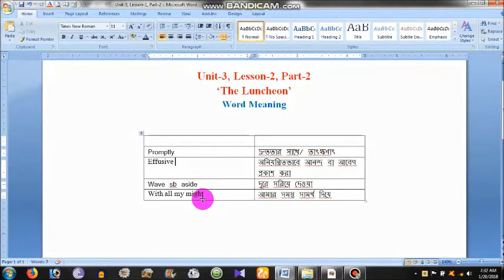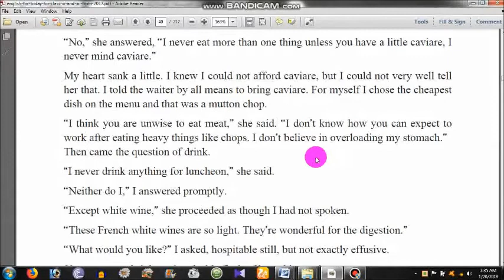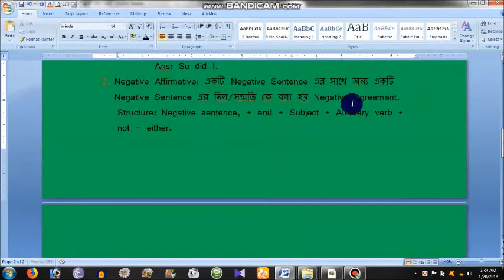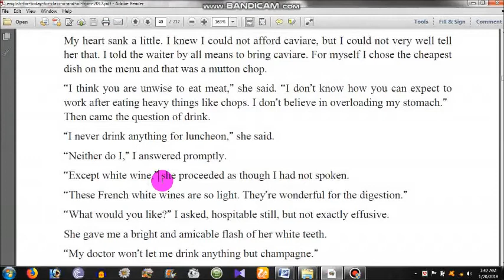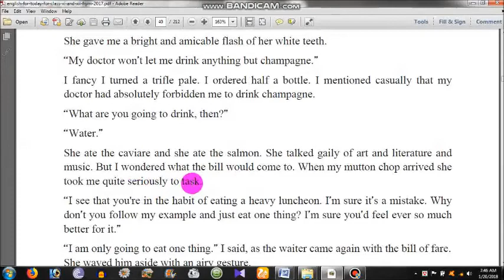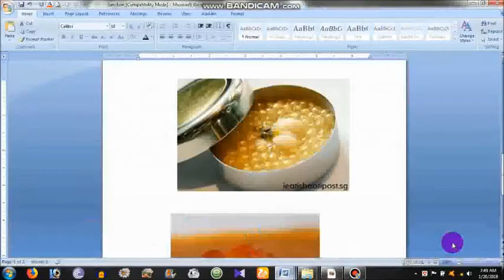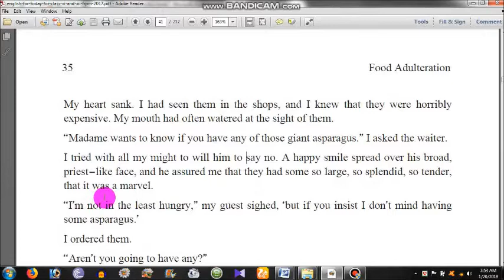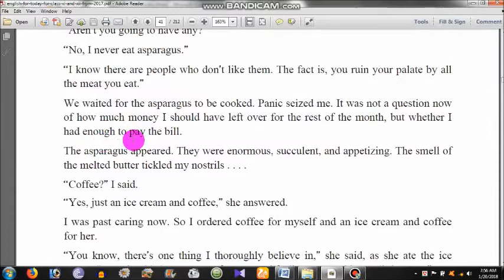The Luncheon (Part-2)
Unit-3, Lesson-2, Part-2 of HSC English textbook. An attempt to teach and learn English.